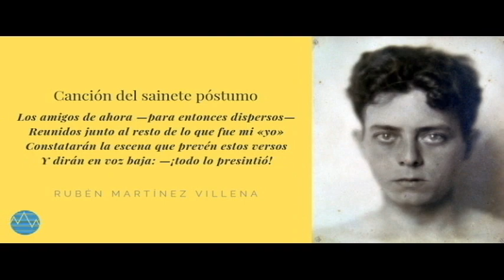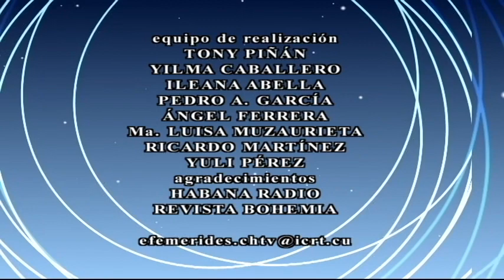🕰El Tiempo y la Memoria.🗓 20/12/2023